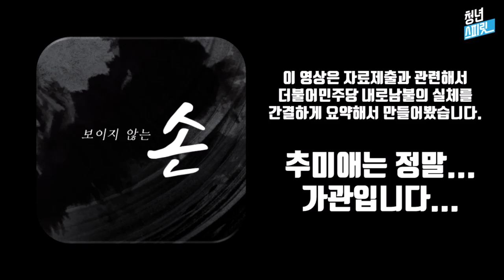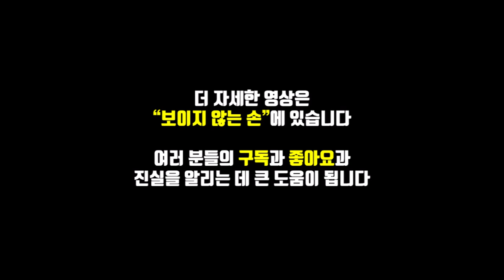(핵사이다영상)추미애와 더불어민주당의 내로남불 실체 파헤치는 김도읍 의원ㅣ송기헌, 추미애의 행태에 화난 장제원, 이은재, 주광덕ㅣ(feat.보이지 않는 손)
"보이지 않는 손" 링크

출처영상: 국회방송
계좌번호: 신한은행 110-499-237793 고X형